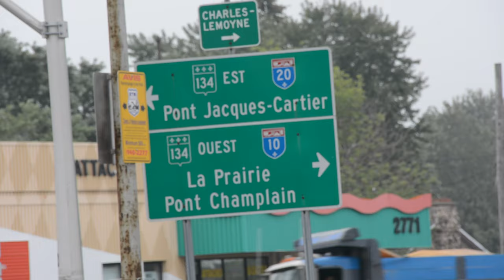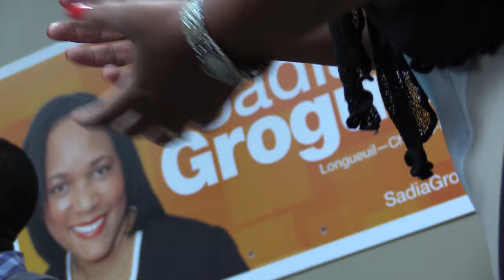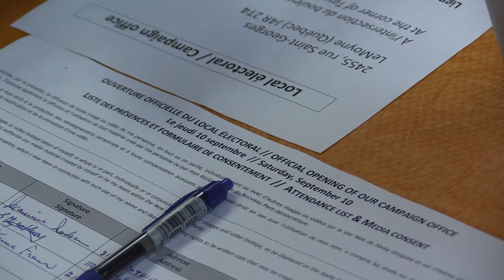Sadia Groguhé, franco-canadienne et députée NPD sortante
Sadia Groguhé, députée NPD sortante, a été élue pour la première fois en 2011, lors de la vague orange qui a balayé le Québec. Animée par des valeurs de justice sociale, elle a également été élue à Istres, sa ville natale, avant de rejoindre le Québec. Aujourd'hui, elle est en campagne électorale et croit en la victoire du NPD le 19 octobre, pour mettre un terme à la décennie Harper.